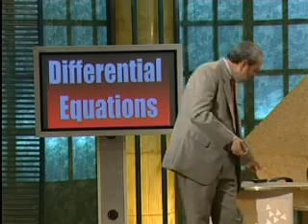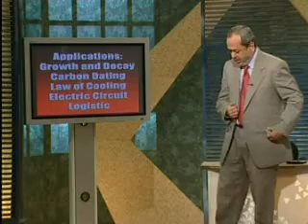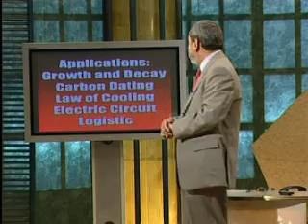MTH401_Lecture45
MTH401 Differential Equations